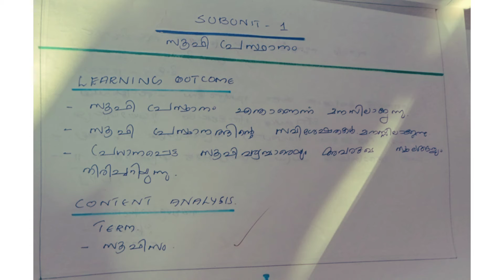Techno pedagogic content analysis| Bed 4th sem techno pedagogic content analysis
techno pedagogic content analysis
technopedagogy content analysis model